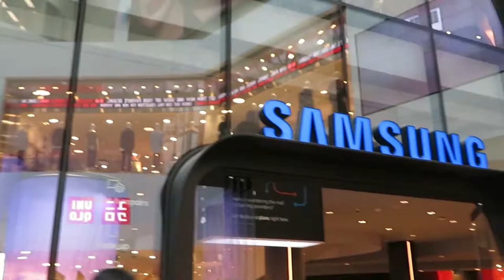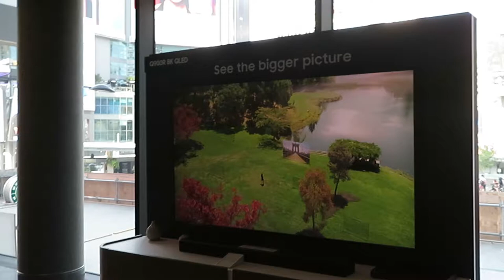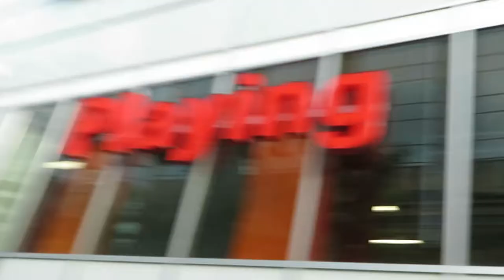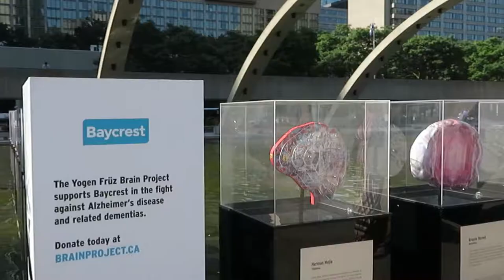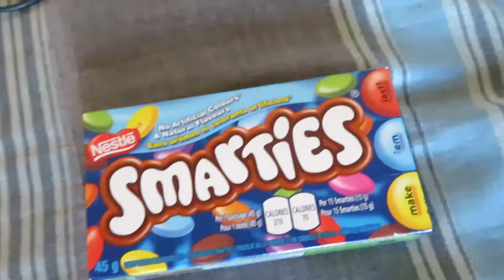Toronto Travel Vlog | Black In Canada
Me and my family go on a trip to Toronto, Canada in this video. We do alot of stuff from checking downtown, Niagra Falls, CN Tower, Blue Jays Game and more. Hope you enjoy.

Heartbeat
Taste it
Mirrors
Outside
Escape